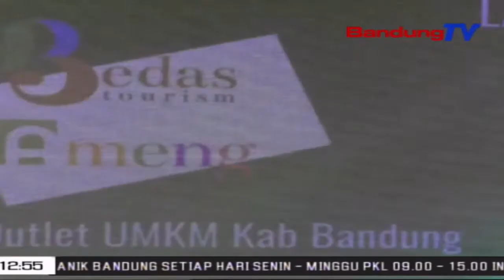Bedas Smart Tourism, Aplikasi Potensi Wisata Kab. Bandung | TP | BANDUNGTV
TP | BANDUNGTV | IWAN M RIDWAN | Pikeun Nguniangkeun Ekonomi Dina Sektor Wisata, Bupati Bandung, Dadang Supriatna Nyorang Rukun Gawe Jeung Tim Percepatan Pariwisata Kabupaten Bandung, Ngaresmikeun Aplikasi Bedas Smart Tourism. Eta Aplikasi Teh Nyayagakeun Pangjugjugan Wisata, Panginapan, Wisata Kuliner, Jeung Oleh-Oleh Produk U-M-K-M Asli Buatan Warga Kabupaten Bandung.